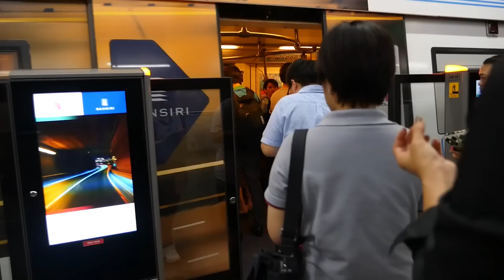Asia's 50 Best Restaurants 2016: Celebratory Dinner at Paste Restaurant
Ying and I were invited by the Tourism Authority of Thailand to attend the press conference and celebratory dinner for Asia’s 50 Best Restaurants 2016 which will be held in 2016 in Bangkok on February 29. I was pretty excited to go, and I decided to make a video vlog about the event, and the following dinner located at Paste at Gaysorn Shopping Centre.

The event took place on October 20th, 2015 at Bangkok’s high end Gaysorn Shopping Centre, and Ying and I arrived at 5 pm and after getting registered and checked in, we met up with Chef Jason Bailey and Chef Khun Bee, good friends of ours, and the owners and chefs of Paste Restaurant, which is an excellent modern and progressive Thai restaurant in Bangkok. I had been to their original location a number of times at Thong Lo, but this was my first time to visit their new location at Gaysorn. The kitchen was amazing, really a dream kitchen with quite an impressive display of appliances.

Ok, so we first sat through the official press release of Asia’s 50 Best Restaurants 2016, where a few officials spoke. Mostly it was to officially announce Bangkok as the host city along with the Tourism Authority of Thailand.

After the program, we then had dinner at Paste Restaurant, and we were served a number of first starting entrees. My favorite was the very first Hokkaido scallop topped with Canadian sea urchin. I could have eaten that all day long, it was amazing. Then we had the main courses which were all shared between our table. So it was a little challenging to film a video at a communal table, but we did our best. All the dishes at Paste were good, but my favorite dish of the evening was probably the braised beef rib, and I also really enjoyed the seabass (a dish I had previously eaten at Paste before), and also the seng wa, a shrimp salad with kaffir lime juice instead of regular lime juice.

Paste has been one of my favorite high end modern Thai restaurants in Bangkok for a long time, and they continue to make excellent Thai cuisine and bring it to the next level.

It was a good event. Thank you to the Tourism Authority of Thailand, the World’s 50 Best Restaurants (and Asia’s 50 Best Restaurants), and Paste at Gaysorn.

This Thai food video was made by Mark Wiens and Ying Wiens.

►And by the way, I’m pretty happy to announce t-shirts are available now